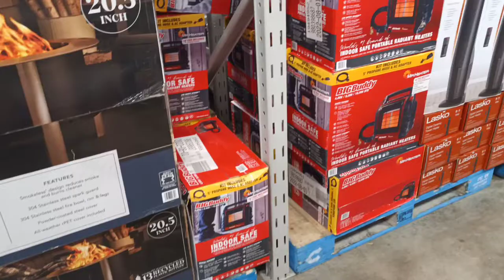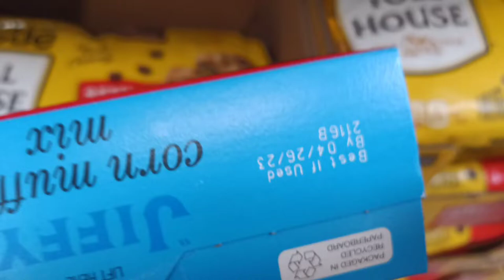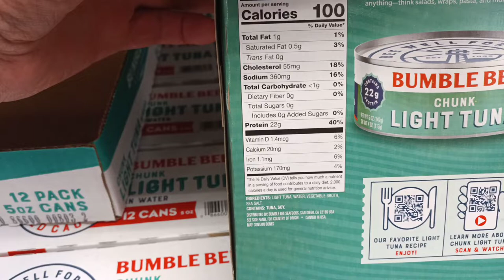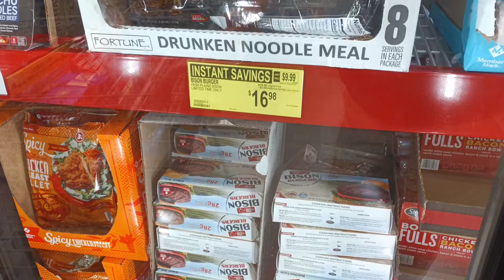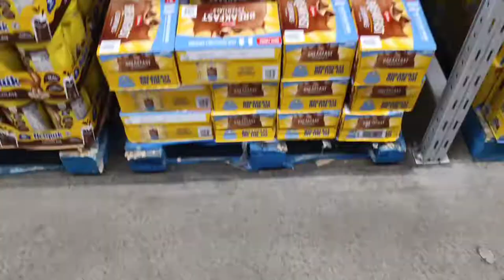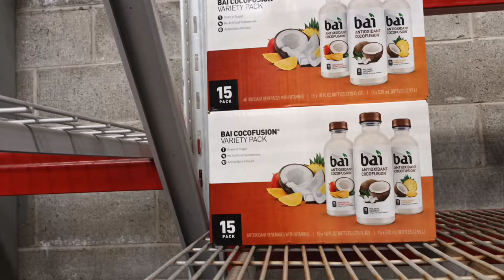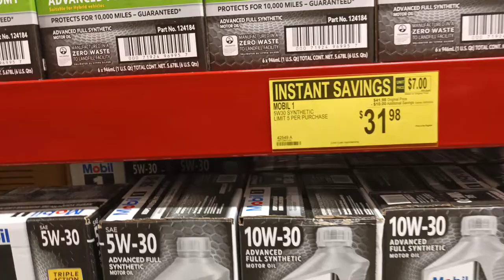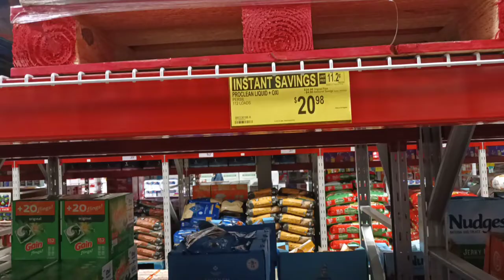SHTF 2022 - SAM'S CLUB INSTANT SAVING TIME!! - Sep. 1, 2022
First of the month SAMS CLUB instant savings walk about. So many deals this month.